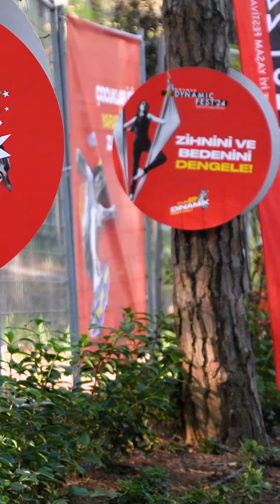Boyner Dynamic Fest dinamizminden çıkamıyoruz!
2 gun boyunca bizimle birlikte çook eğlenen değerli katılımcılarımıza ve destekçilerimize sonsuz teşekkürler!☀